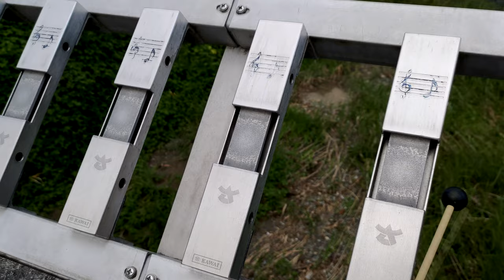Sasaguri, Japan - Reclining Buddha 2021